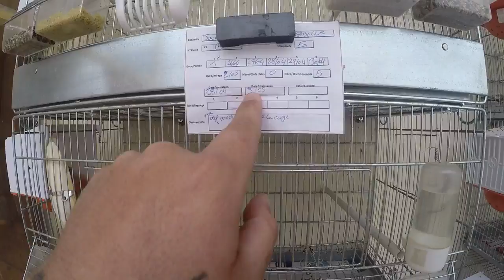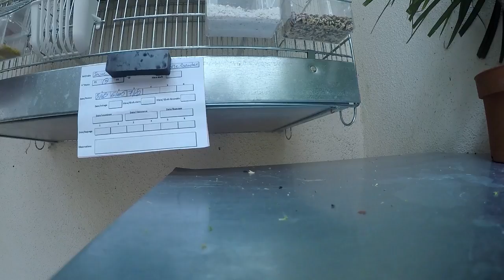jai quelque chose a vous dire.......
reproduction canaris elevage  ponte naissance jeune canaris suivi elevage